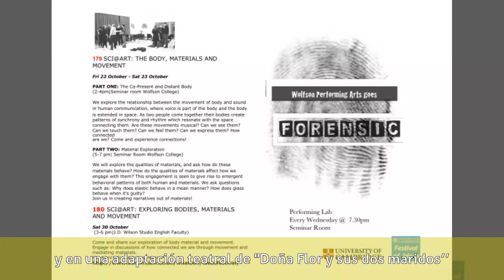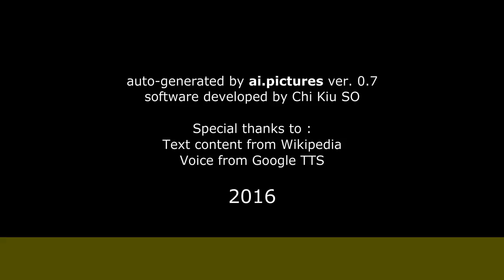Loreto Valenzuela - Biografía